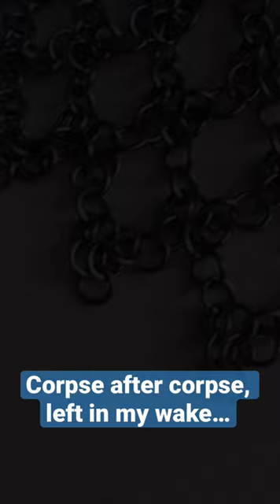Elden Ring Inspired Chainmail Mantle Neck Armor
Upon hearing the final boss music in Elden Ring, as well as seeing Malenia, Blade of Miquella, I immediately felt a desire to make a piece of chainmail armor that I felt matched the power and raw energy created by that song. So, after 3 months of steady work, I would like to present this chainmaille collar/mantle that is inspired by Elden Ring!!!

This chainmail armor was made using 3/16” ID square wire brass & stainless steel rings, as well as 3/16” ID round wire stainless steel rings. The back is connected with lobster clasps and can be adjusted to fit varying neck sizes

Excuse the poor ring closures, I promise I fixed all of that after making this video. Most of this video was made immediately after initially finishing before I noticed most of the closures